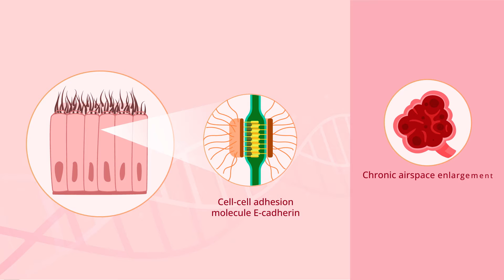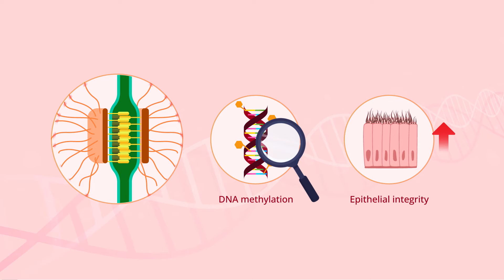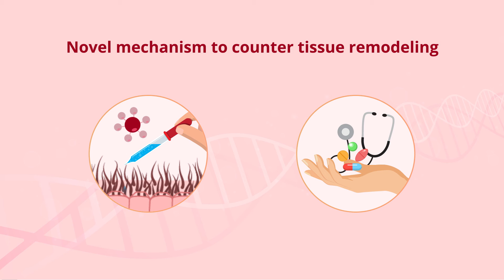Understanding Epigenetic Reprogramming in COPD: A Breakthrough Study Revealed!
Chronic Obstructive Pulmonary Disease (COPD) poses a significant global health challenge, yet little attention has been paid to epithelial alterations driving its progression. Researchers uncovered a novel mechanism involving DNA methylation affecting E-cadherin expression, disrupting epithelial integrity. By targeting epigenetic modifications with 5-aza-29-deoxycytidine (AZA), they restored tissue integrity in COPD-affected lungs.